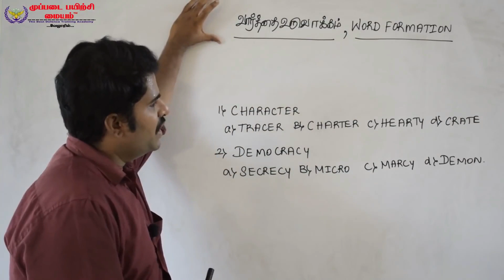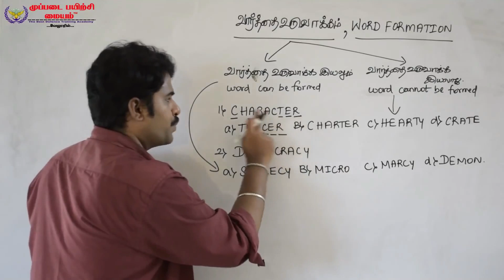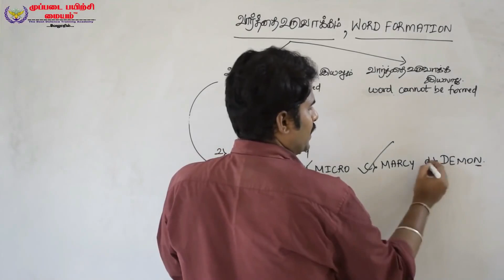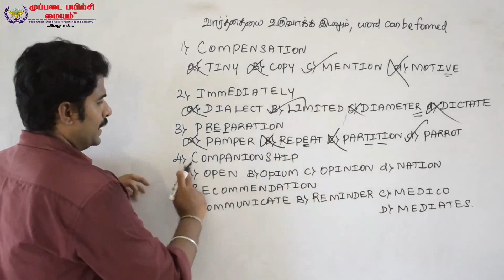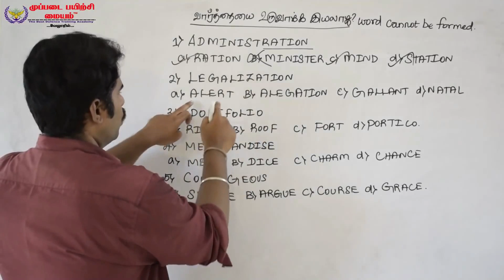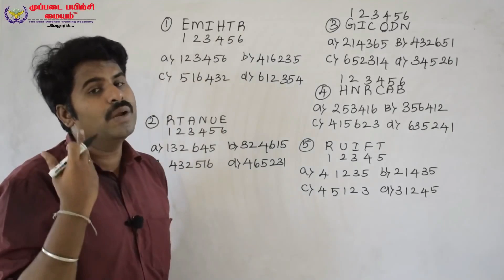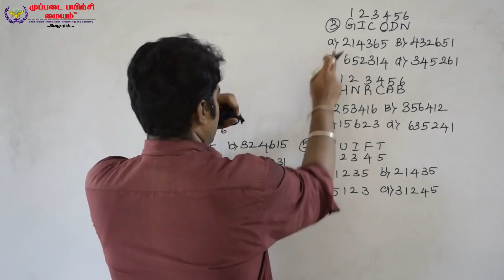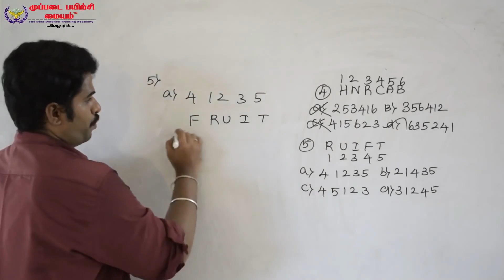சொல் வார்த்தை உருவாக்கம் | WORD FORMATION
INDIAN AIRFORCE